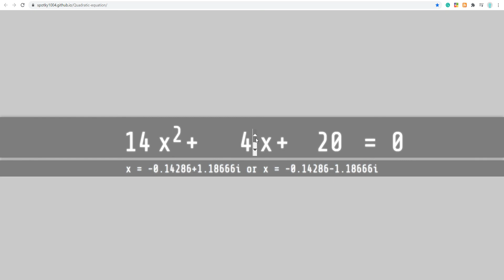Quadratic Equation Solver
Solve simple Quadratic Equation. (Sorry, there's no Fraction notation)